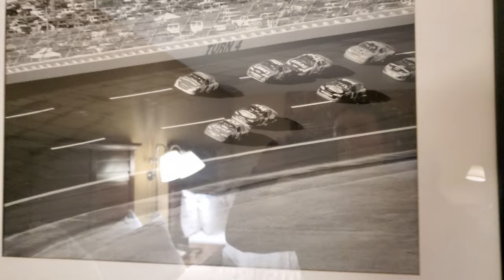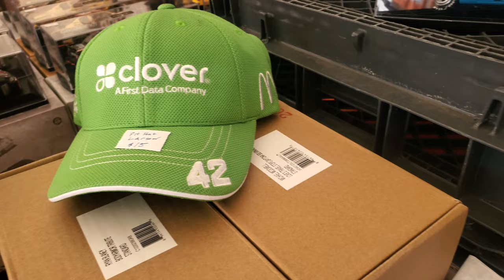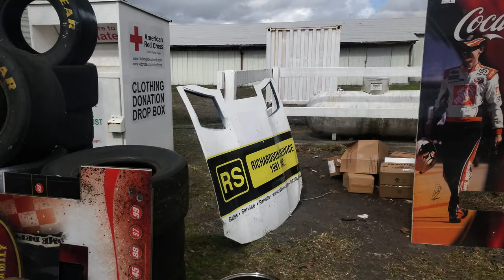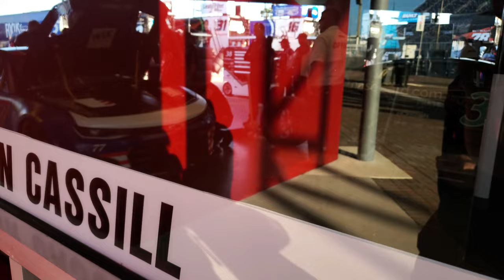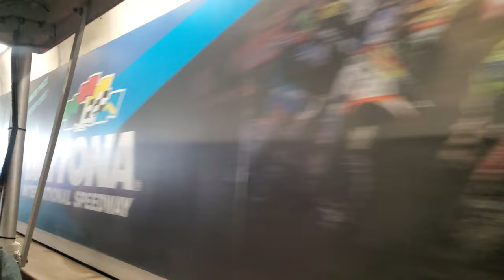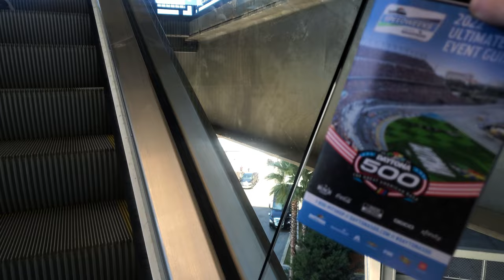NASCAR The Daytona 500 Speedweeks 2022 Vlog!!! (The Great American Race!)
First time going to Daytona Beach, FL for one reason. "The Super Bowl Of Stock Car Racing" "The Great American Race" The 2022 Daytona 500. You're in for a real treat because this was one hell of a ride!

Enjoy the vlog and stay gold! 🙏

Respect/Credits The Artist You Listen In The Video.

K-391 & RØRY - Aurora
Composerily - Farewell
Motley Crue - Dr. Feelgood
Ice Nine Kills - F.L.Y
Miqz - Never Forget
Astronaut In The Ocean - Masked Wolf
Daniel Lewis - That's The Way It Is
Breaking Benjamin - Until The End

Equipment
Galaxy 10e
Sony ZV-1